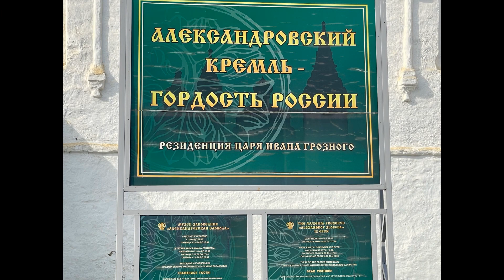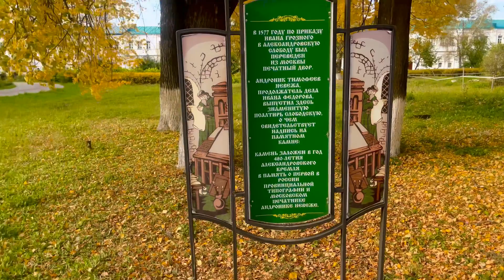Александровская слобода. 24.09.23 г.